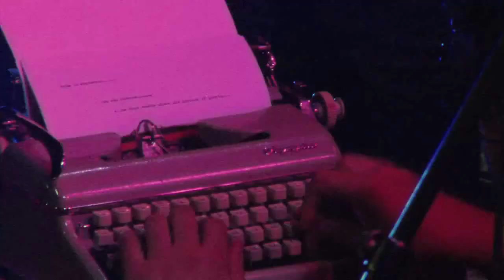DREDG - Whoa is me | Ireland | Saviour [Live 2010] [Full Set] [Concert]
Setlist
1. Whoa is me (El Cielo) (Live - with saxophones)
2. Ireland
3. Saviour